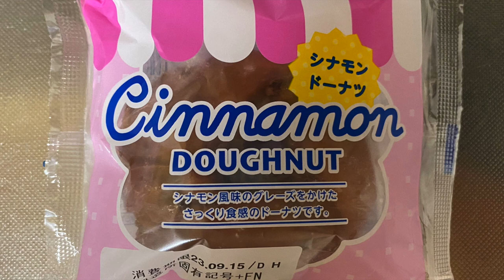【スイーツ（JAPAN sweets）】シナモンドーナツ（cinnamon donut）「フジパン」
シナモンドーナツ（cinnamon donut）

379kcal